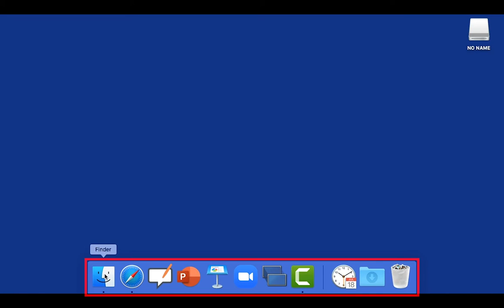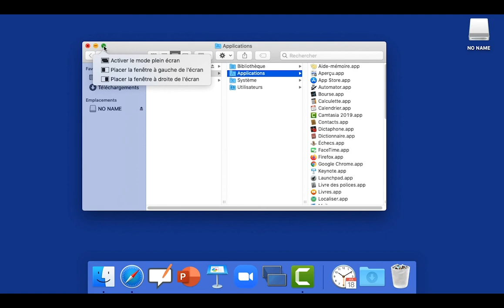Tutoriel OpenBoard 2 : Naviguer sur la tablette